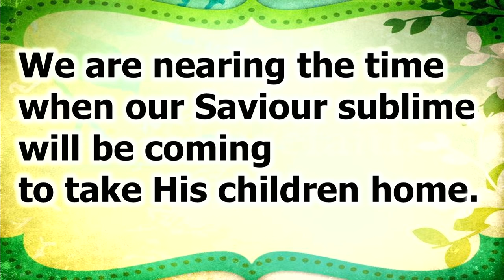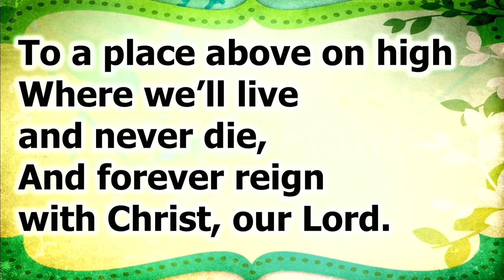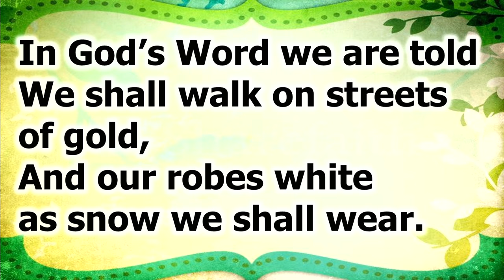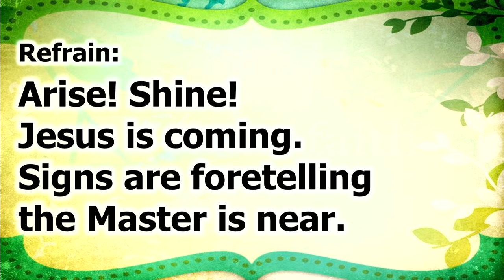Arise Shine Jesus Is Coming - Eunice and Meriam Fajutagana